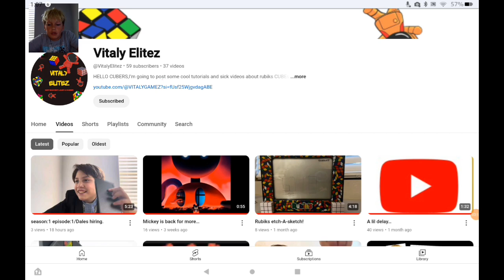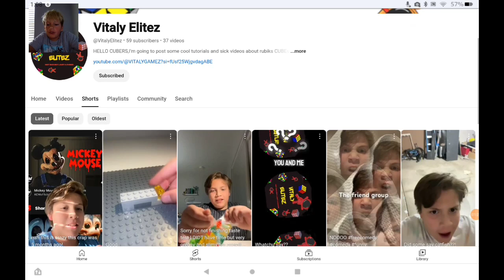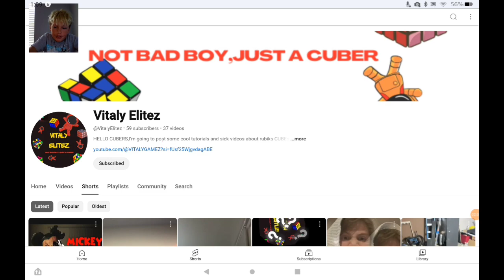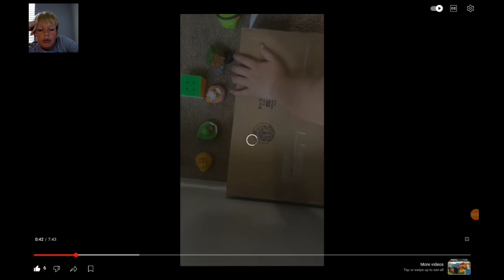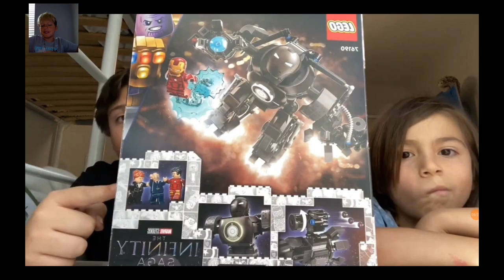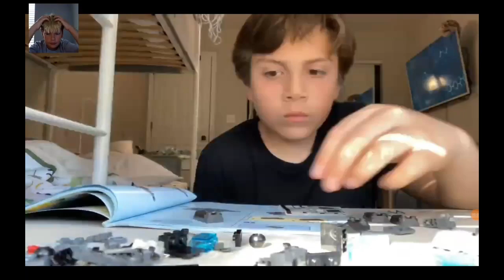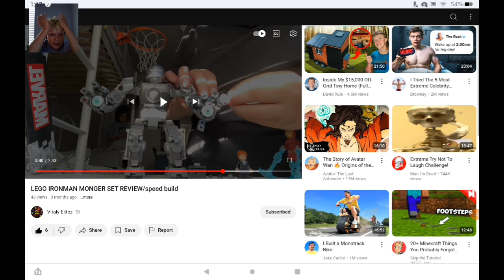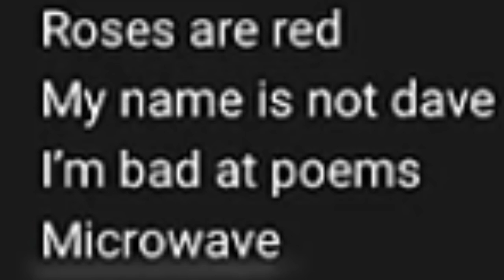Reacting to Vitaly elites again